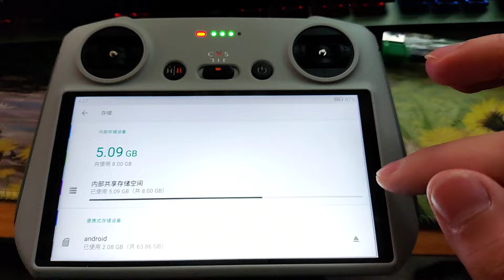DJI RC install app